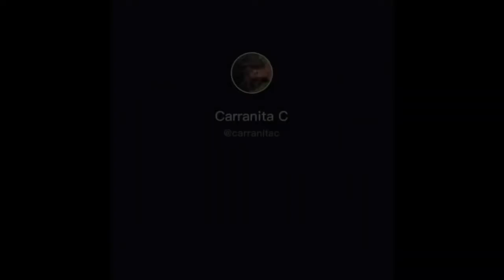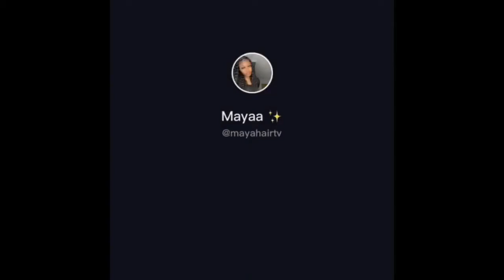BRAIDS--- PRETTY NATURAL HAIRSTYLES COMPILATION| Elva Hair Wigs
💟 💗Elva Hair Wigs💗 💟
100% Healthy Human Hair👉🏼👉🏼Elva Hair Company
😎100% Human Hair Vendor
🤗Bundles, closures, frontals, and wigs on sale